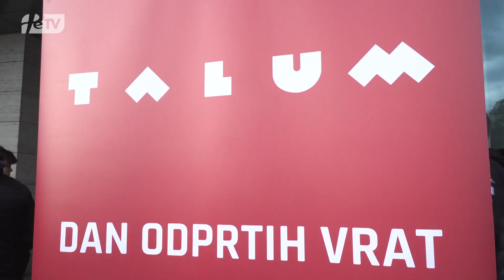PRISPEVEK PTUJSKA KRONIKA: Praznik Taluma